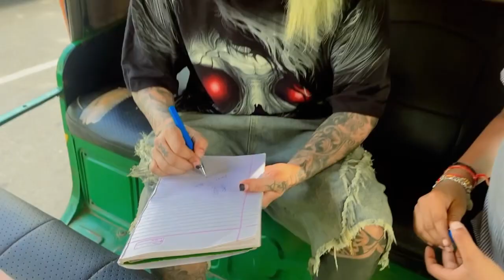Chandigarh (Chapter-1) @amanhussain36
Chandigarh (chapter-1) collab with ​⁠@shockytattooz

Any inquiry regarding tattoos in chandigarh contact ​⁠@amanhussain36 ​⁠@shockytattooz